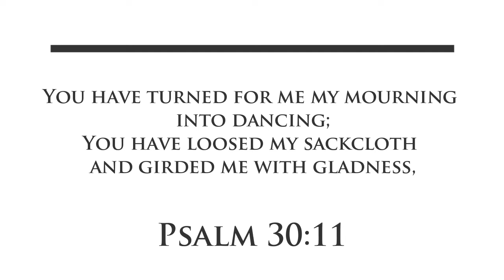I Feel Like Dancing / I Cannot Hold It (Live from Action 2022) - Celebration Choir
Written By Pastor Bonnie Deuschle & Jonathan Deuschle
Sung by Kuda Mzemba and Sarah Deuschle
Performed at the Celebration Center, Borrowdale, Harare, Zimbabwe